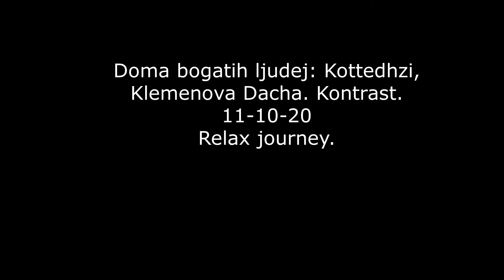Богатые дома в бедной стране. Внешний контраст жилья.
Если с улицы Шевченко свернуть в подворотню, можно увидеть примечательные объекты: дома богатых людей, например, ЖК "Клеменова Дача". Вот, как живут особые люди в бедной стране. Впечатляет. Особенно на фоне многоэтажных панельных домов жилого массива поблизости.
В чём секрет успеха богатых людей, часто не является загадкой. И при этом возникает вопрос, не стыдно ли строить элитные дома в бедной стране и проезжать на шикарном авто мимо бомжа на оживлённой улице. Философский вопрос, и наверное вечный. Есть резон задуматься, под музыку. :-)